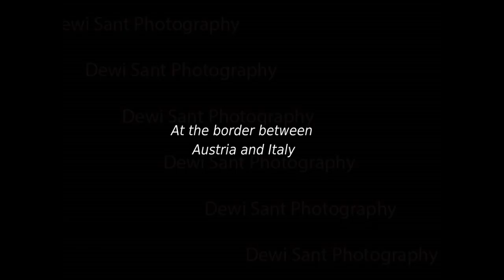Driving the Timmelsjoch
Part of a road trip to Europe, which included several Alpine passes. This was one of the best and ticked another item off my bucket list.

Sounds:

"Electro Sketch"  by Kevin McCleod

Engine noises by Ford